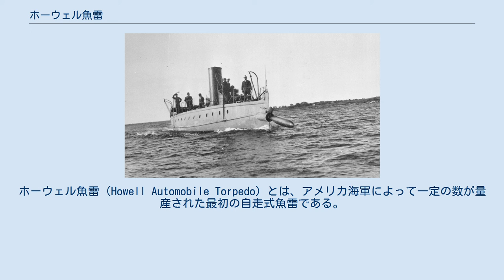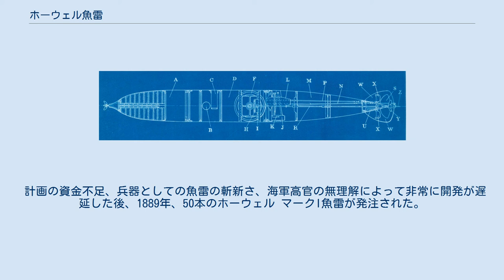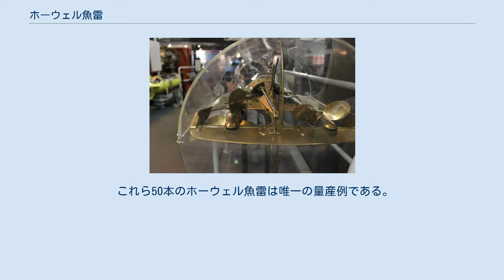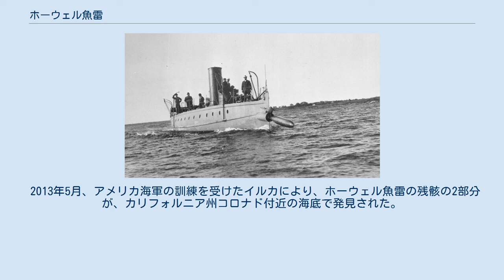ホーウェル魚雷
ホーウェル魚雷（Howell Automobile Torpedo）とは、アメリカ海軍によって一定の数が量産された最初の自走式魚雷である。
これはホーウェル マークI魚雷と呼ばれた。
この兵器はアメリカ海軍のジョン・アダムス・ホーウェル少佐によって1870年に考案されたもので、エネルギーを蓄えるために60kgのフライホイールを毎分10,000から12,000回転という超高速で回し、プロペラを駆動させた。
 ホーウェル魚雷の一般的な内部構造図。
アメリカ海軍の1896年のマニュアルから。
 複雑なエンジンと燃料系統を搭載しないという理由から、ホーウェル魚雷は主な競争相手であるホワイトヘッド魚雷よりも製造が容易で安価だった。
加えて、ホワイトヘッド魚雷との相違としてホーウェル魚雷は無航跡であり、魚雷を発射した艦艇の位置を暴露することがなかった。
ただしこの兵器のフライホイールは極めて騒々しかった。
またフライホイールを完全に回転させるための蒸気タービンを必要とした。
同時代のホワイトヘッド魚雷とのさらなる相違は、ホーウェル魚雷がフライホイールのジャイロ効果により直線を維持して走ったことである。
片側から一つの波が来ると、ホワイトヘッド魚雷は進路が逸れる、というよりもロールを起こす傾向があった。
このロールは容易に舵によって修正できた。
深度の調整は振り子によって制御され、先駆者であるロバート・ホワイトヘッドの企業秘密となっていた。
ホーウェル魚雷はジャイロ効果を用いた最初の魚雷で、これはホーウェルが特許を保有した。
1895年、方向安定性を改善しようと試みた際、ホワイトヘッドはルートヴィヒ・オプリーの設計を採用したジャイロスコープを搭載し、これについてホーウェルは特許権侵害訴訟を行った。
 ホチキス兵器会社によるホーウェル魚雷の広告。
公表は1888年11月11日。
 水雷艇「スティレット」がホーウェル魚雷を発射したところ。
1890年頃。
 計画の資金不足、兵器としての魚雷の斬新さ、海軍高官の無理解によって非常に開発が遅延した後、1889年、50本のホーウェル マークI魚雷が発注された。
担当はロード・アイランド州プロビデンスのホチキス兵器会社だった。
これは直径36cm、全長330cm、重量43.5kgの弾頭を備え、射程は365mで雷速は25ノットだった。
同世代のホワイトヘッド魚雷はE・W・ブリス・カンパニーで製造され、より優れた性能と、もっと大きな発展の可能性を有した。
 これら50本のホーウェル魚雷は唯一の量産例である。
1892年、ホーウェル魚雷は、改善が急速に施されたホワイトヘッド魚雷に代替されていった。
最終的にホーウェル魚雷の欠点が除去されることはなかった。
したがってもし静粛化が施された場合、騒音による損失が軽減されたかは未知である。
 同時代に行われたホーウェル魚雷の運用試験の記録では、その性能について記述している。
そこでこの魚雷は「4分間にわたり水面に沿って極めて速い雷速で走り、また非常に均等な速度だった」こと、また「水平方向への逸走はなく、優に900ヤード（約823m）を走った」ことが挙げられている。
 ホーウェル魚雷のフライホイール部分 後方からの視点、プロペラが示されている。
 2013年5月、アメリカ海軍の訓練を受けたイルカにより、ホーウェル魚雷の残骸の2部分が、カリフォルニア州コロナド付近の海底で発見された。
この発見の以前には、ホーウェル魚雷は2本のみの残存が確認されていた。
1本は海軍潜水博物館、およびもう1つはロード・アイランド州ニューポートの海軍大学校博物館である。